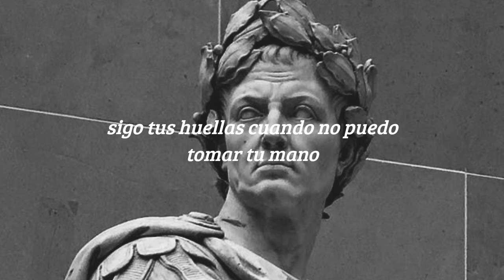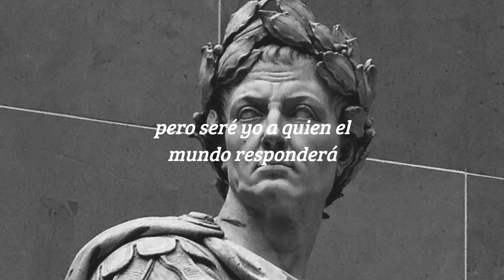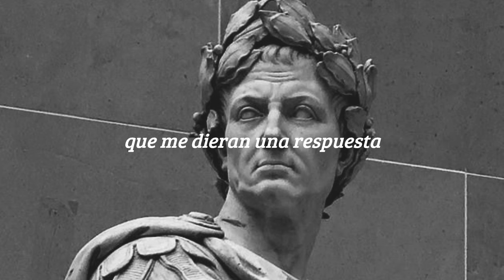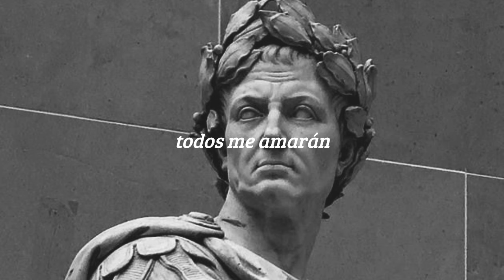Caesar on a TV Screen//The Last Dinner Party (sub-español)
Every night
When we say goodbye
I know that I can
See myself as a man
When I put on that suit
I don't have to stay mute
I can talk all the time
'Cause my shoulders are wide

And I'm falling like the leaves on Leningrad
I follow your footprints when I can't hold your hand
My darling, believe me, I was born to be with you
But it'll be me that the world will answer to

And just for a second
I can be one of the greats
I'll be Caesar on a TV screen
Champion of my fate
No one can tell me to stop
I'll have everything I want
Anyone and everyone will like me then
Everyone will like me then

I never felt like a child
I felt like an emperor
With a city to burn
I got down on my knees
Begged the men in the trees
To give me an answer
Je ne veux pas penser

And it's raining like it did in Leningrad
My lover would like to buy a flat in Leningrad
And I'd trade my tongue in just to hear him every night
To talk about Red Scare and how they got it right

I am Caesar on a TV screen
Everyone will love me